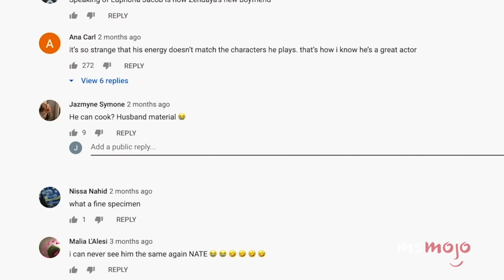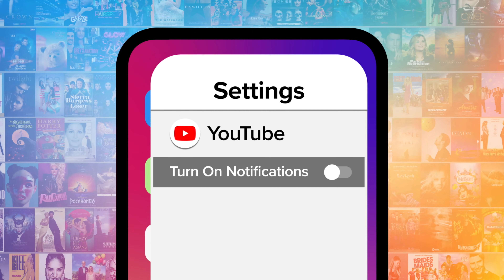Top 10 Moments That Made Us Love Jacob Elordi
We love Jacob Elordi as much as we loathe Nate Jacobs. Welcome to MsMojo, and today we’re counting down our picks for the on- and off-screen moments that made us fall for this up-and-coming star. Our countdown includes "Euphoria," "Priscilla," "Saltburn," and more! Did YOU watch “Saltburn” with your family? Tell us all about it in the comments!